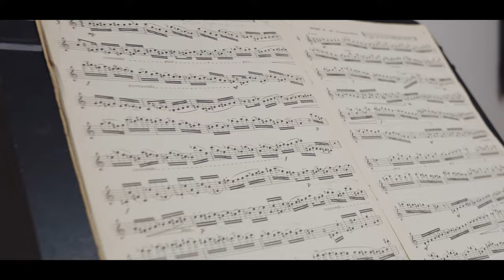Prepare For Your College Auditions!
In this video I'll share an overlooked, yet important, part of your college audition!

MY PERSONAL SETUP:

saxophone: Selmer Paris Serie III - Jubilee
neck: Selmer Paris Serie III (Gold Plated)
mouthpiece: Backun Vocalise TM2
ligature: Ishimori - (gold plated)
reeds: D'Addario Reserve (3.0+)
Breathtaking strap
Lefreque sound bridge (gold plated)
Meridian Winds ergonomic screws (gold plated)

GEAR I USED TO CREATE THIS VIDEO:

Camera: Sony A7SIII
Lens: Sony 24-70/2.8 GM
Microphone: Octava MK-012-01
Key Light: Amaran 200d
Key Light Modifier: Apurture Light Dome SE
Rim Light: Amaran 100d
Rim Light Modifier: Apurture Light Dome Mini